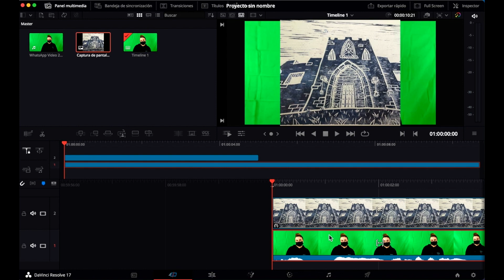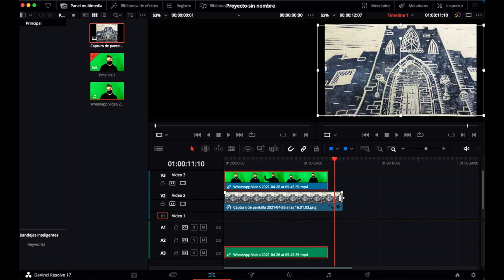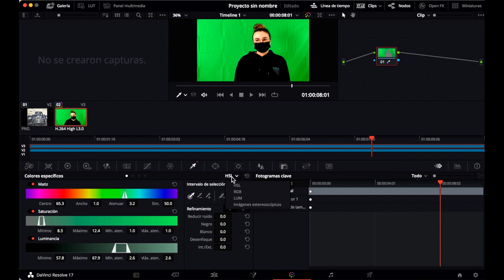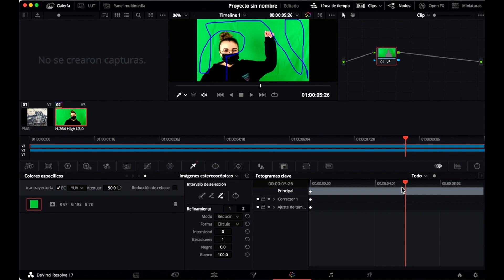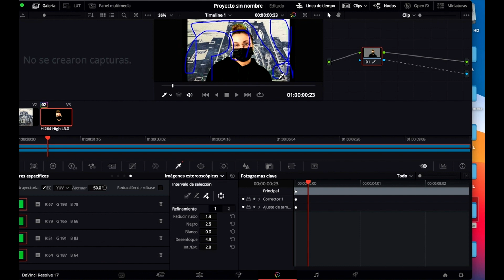chroma key II con DaVinci Resolve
Profesora : Luz Beloso